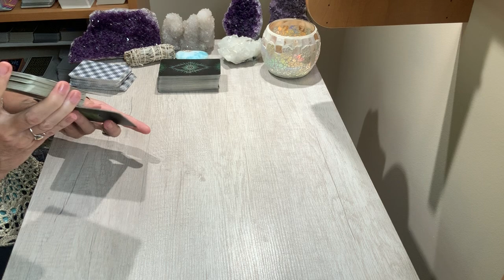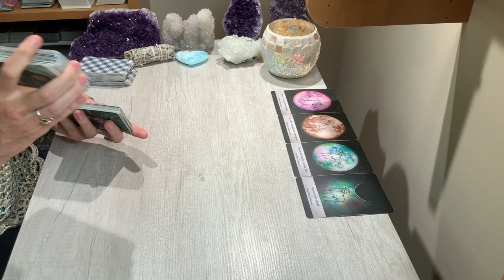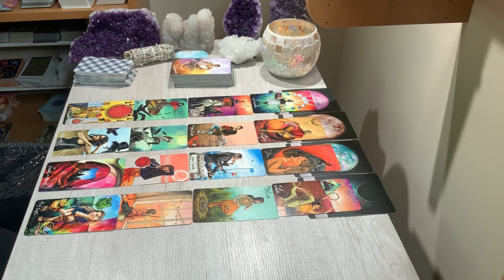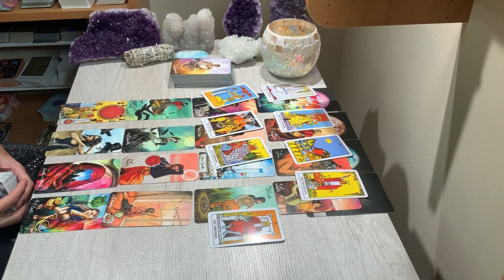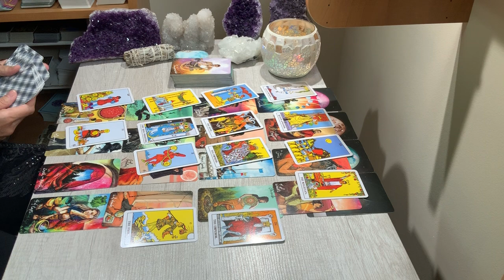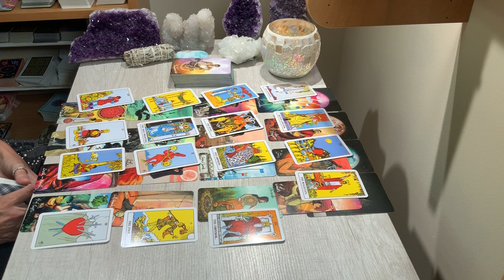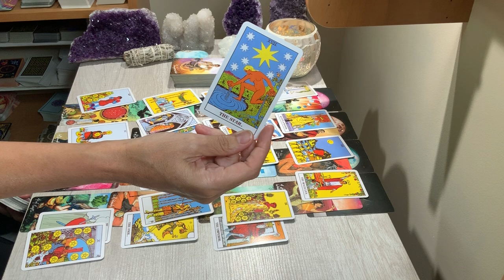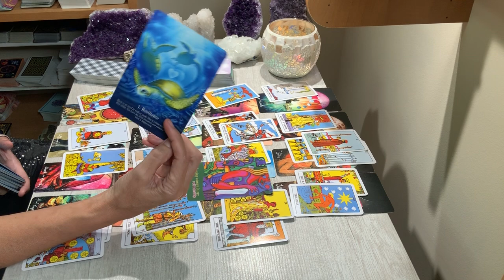SCORPIO 🔮 You've got a choice to make - a rebirth or an ending?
🌟GET YOUR 🔥FREE🔥 MEMBERSHIP TO GET SPECIAL VIDEOS AND OFFERS FOR MEMBERS ONLY!🌟

Divine Masculine & Feminine, Soul growth and collective energy readings @Erika Elmuts
Pick a card readings -  @Erika Elmuts Tarot

Not available for private readings but I do give away personal readings from time to time to viewers and subscribers of my channel.